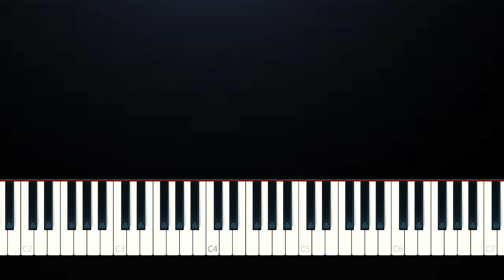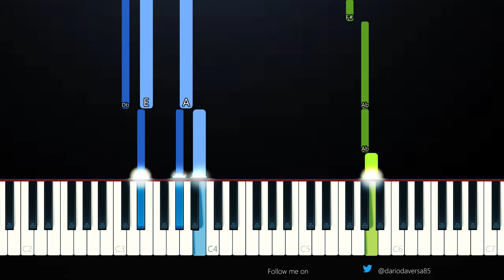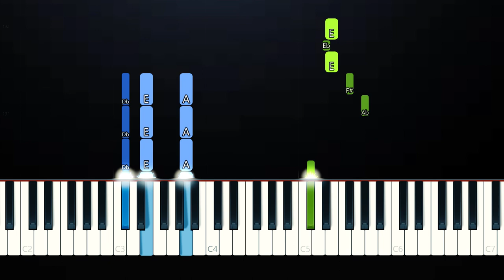jxdn - So What! (Piano Tutorial)